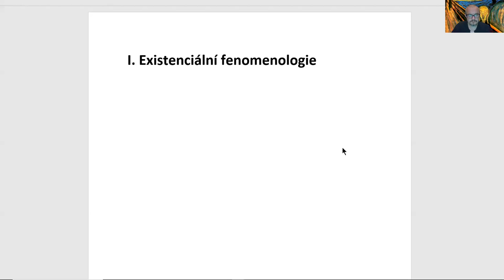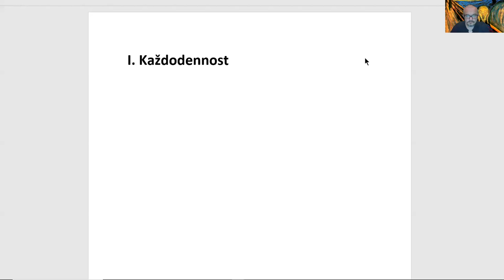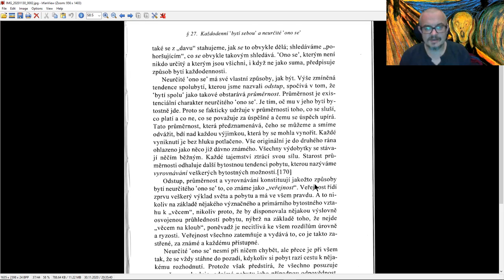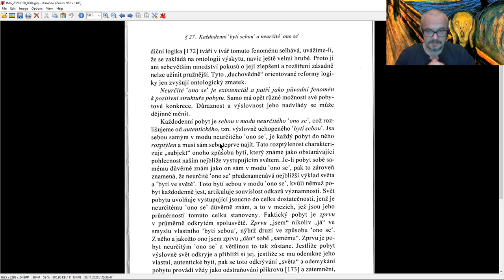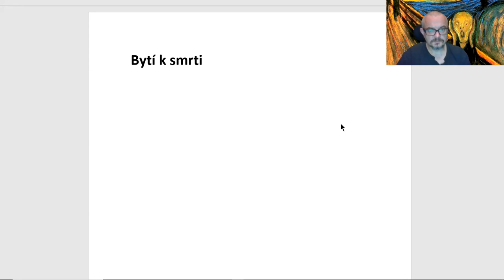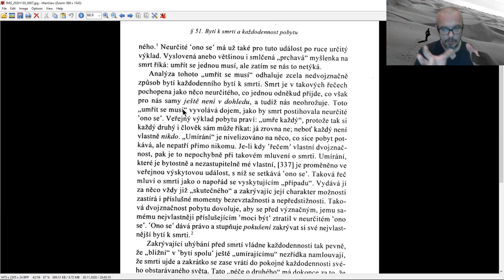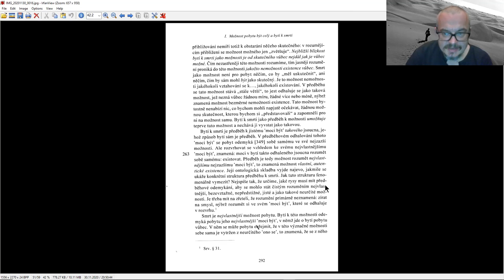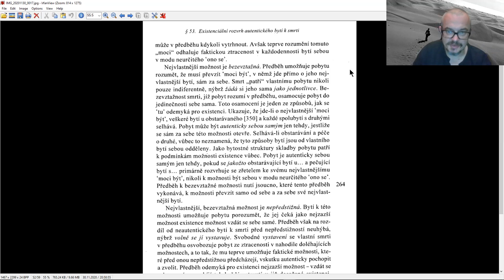Existenciální fenomenologie II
Přednáška pro kurz Fenomenologie
Vyjasnění pojmy existenciální fenomenologie
Bytí a čas §27 - Každodennost
Bytí a čas § 51 - 53 - Bytí k smrti